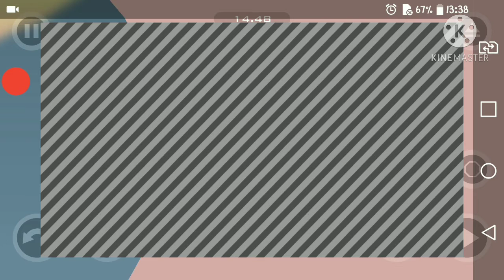Happy wheels gameplay #3 Ranger Gaming